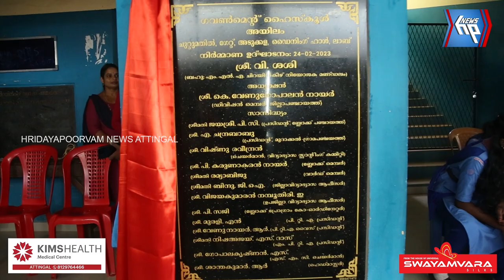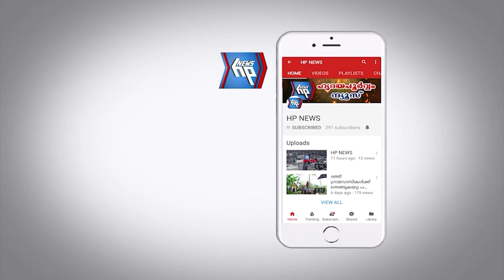ആഴം '23 ഗംഭീരമാക്കി ഗവ. എച്ച് എസ് അയിലം